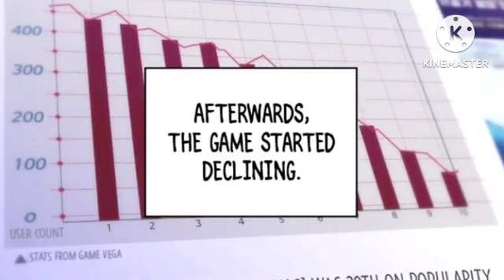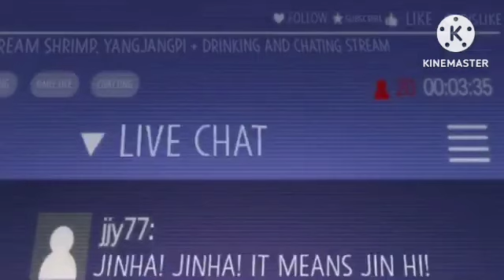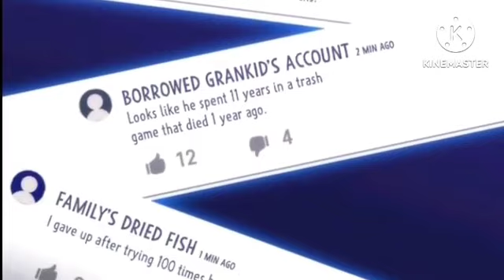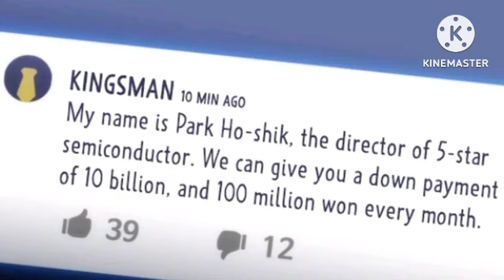Max level this one like a demon 😈 power | 1-3 episode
A level up system is a common trope in anime, especially in the isekai genre, where characters are transported to another world that resembles a video game. In such anime, the characters often have to fight monsters, complete quests, and gain experience points to increase their skills and abilities. Some anime with a level up system that are worth watching are:

- [I've Been Killing Slimes for 300 Years and Maxed Out My Level](^1^): This is a comedy-fantasy anime about a woman who reincarnates as an immortal witch in a peaceful world. She spends her days killing slimes for fun and money, but after 300 years, she realizes that she has reached the maximum level possible. She then meets various people who want to challenge her or befriend her, such as a dragon, an elf, and a demon lord.²
- [Overlord](^2^): This is a dark-fantasy anime about a man who gets trapped in a virtual reality game as his powerful skeletal avatar. He decides to explore the new world and conquer it with his loyal servants, who are all monstrous NPCs. He faces various enemies and allies, such as humans, elves, lizardmen, and other players.³
- [Arifureta: From Commonplace to World's Strongest](^3^): This is an action-fantasy anime about a boy who gets transported to another world with his classmates. He is the weakest among them and gets betrayed by one of them during a dungeon exploration. He survives by eating monsters and gaining their abilities, becoming stronger and ruthless. He then meets a vampire girl who becomes his companion as he seeks revenge on his former allies.³

These are some of the anime with a level up system that you might enjoy. If you want to see some images of these anime, you can use my graphic art tool by typing `graphic_art("anime name")`. For example, `graphic_art("Overlord")`. I hope this helps you find some interesting anime to watch. 😊

According to one of the web search results⁶, a typical example of this disclaimer is:

- The purpose and character of the use, including whether it is transformative, commercial, or non-profit.
- The nature of the copyrighted work, such as whether it is factual or creative.
- The amount and substantiality of the portion used in relation to the whole work.
- The effect of the use on the potential market or value of the original work.

You can learn more about these factors and how they apply to YouTube videos from one of the web search results⁵. You can also find some examples of YouTube disclaimers for different types of content from another web search result³.

Max level hero
solo leveling season 2
solo leve up
Max hero
Max level up